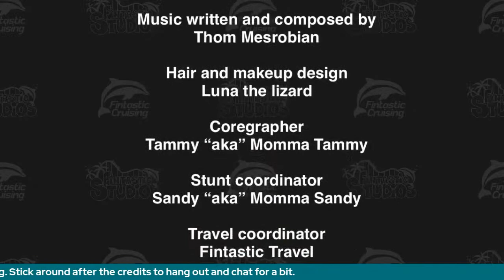Fintastic Cruising Podcast: How to Buy Snorkel Gear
In this episode Kimbra and Matt talk about snorkel gear.

Credits for the song Fintastic CruiseComposed and performed by Thom Mesrobian
Produced and arranged by David Mesrobian